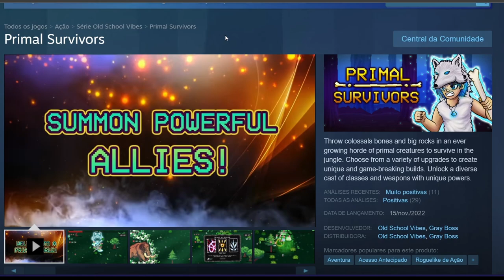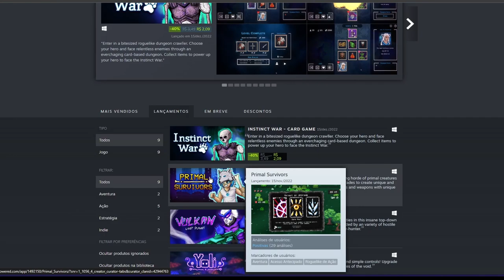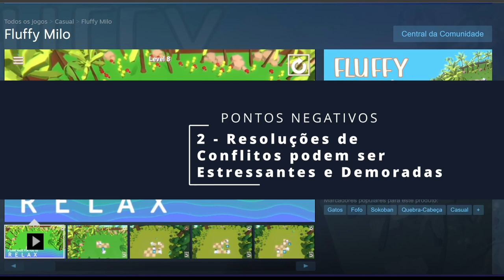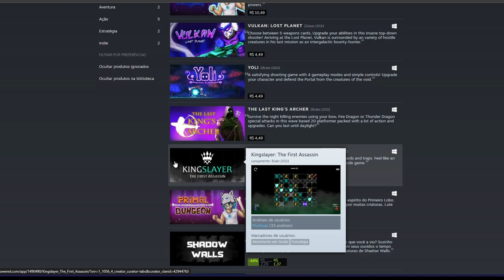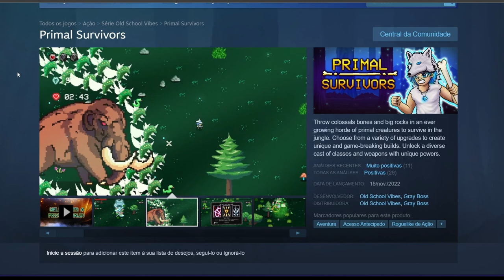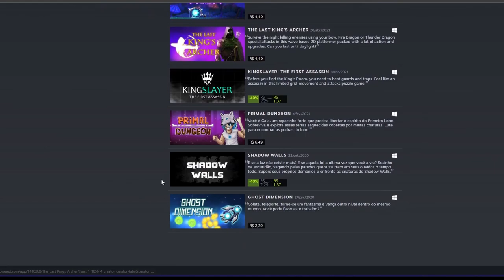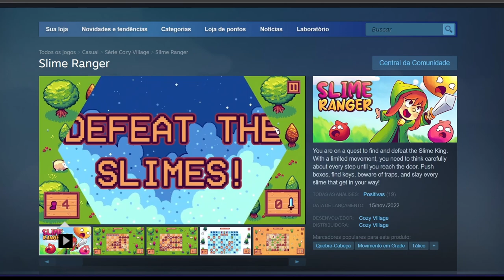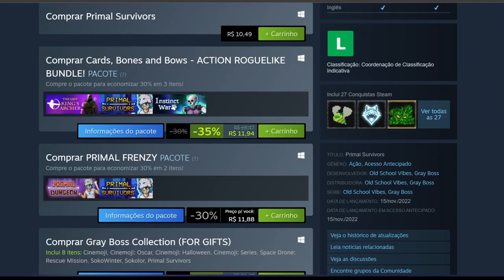LANCEI 5 GAMES EM 2022! Como Fazer Jogos em Parceria! Lucros com Bundles e muito MAIS!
Este é o último vídeo do ano! Pega uma pipoca, pois tem muita coisa legal aqui pra você!

Fatos rápidos:
- Nome: Saulo Rosart
- Onde estou: RJ
- Desenvolvendo no momento:
- Engine: Construct 3 e Unity 3D
- Software de arte e animação: Photoshop CC e Procreate
- Software de sound effect: Bfxr e Audacity

- PC: Intel i3-12100F 3.30 GHz,  Asus H610M-E D4, 16gb Ram DDR4, GTX 1660 Super, SSD M.2 500Gb, HD SATA 1Tb e Wacom Tablet Intous Small.